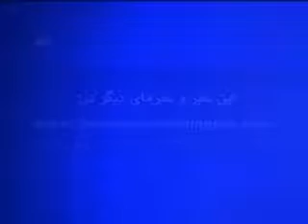وزارت خارجه آمریکا: در تعامل با ایران تعدیات نسبت به ...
وزارت خارجه آمریکا: در تعامل با ایران تعدیات نسبت به حقوق بشر در ایران را نادیده نمی گیریم -
ویلیام برنز، معاون امور سیاسی وزارت خارجه آمریکا، روز ۱۹ آبان در مؤسسه خاورمیانه، یک نهاد پژوهشی مستقر در واشنگتن، گفت که دولت اوباما طی تعامل با تهران بر سر برنامه هسته ای آن کشور نقض حقوق بشر در ایران را نادیده نخواهد گرفت.
برنز گفت: «آمریکا و کل جامعه بین المللی کماکان شاهد پیگیری شجاعانه مردم ایران برای ایفای حقوق بنیانی خود در برابر توحش دهشت انگیز و نیز شاهد محاکمات تاسفبار نمایشی وبازداشتهای گروهی در ایران هستند.»
وی در ادامه افزود که با در نظر گرفتن اين شواهد، پيگيری آمريکا در مورد برنامه هسته‌ای ايران به معنی از ناديده گرفتن نقض حقوق بشر توسط دولت ايران نيست.
برنز گفت: «در حالی که کماکان آماده ایم درباره مسئله مبرم برنامه هسته ای آن کشور به تعامل بپردازیم، این امر به آن معنا نیست که تعدی ها را نادیده می گیریم یا اصول خود را وجه مصالحه می سازیم.»
اخيرا شیرین عبادی، برنده جایزه صلح نوبل، از کوشش های دولت اوباما برای تعامل با ایران انتقاد کرده و گفته است که تمرکز مذاکرات باید روی کارنامه دولت ایران در زمینه حقوق بشر باشد نه بر سوداهای هسته ای آن کشور.
برنز گفت واشنگتن جویای روابط با ایران بر مبنای «منافع متقابل و احترام متقابل» است.
وی تأکید کرد که آمريکا «جویای تغییر رژیم» در ایران نیست و افزود که باید از «گذشته دشوار» در روابط بين دو کشور گذر شود.
برنزگفت: «ما و همپيمانانمان در جامعه بین المللی آماده ایم با ایران نه به سمت روياروئی و برخورد، بلکه در راستای همکاری حرکت کنیم و به سوی همبستگی پیش برویم، نه در جهت خصومت.»
برنز در عين حال تذکر داد که چنین همکاری بستگی به آن دارد که ایران به تعهدات بین المللی خود عمل کند.
برنز که در مذاکرات شش قدرت بزرگ با ایران در اول اکتبر در ژنو ریاست هیئت نمایندگی آمریکا را به عهده داشت آن نشست را ستود و آن را «آغازی سازنده» خواند ولی گفت که اقدامات ایران در هفته های اخیر «بسیار کمتر از آن، مایه دلگرمی بوده است.»
وی هشدار داد که آمریکا و همپيمانانش «به مذاکره، صرفاً به خاطر مذاکره کردن علاقه ندارند.»
برنز گفت: «زمان آن رسیده است که ایران تصمیم بگیرد آیا می خواهد روی گذشته تمرکز داشته ...